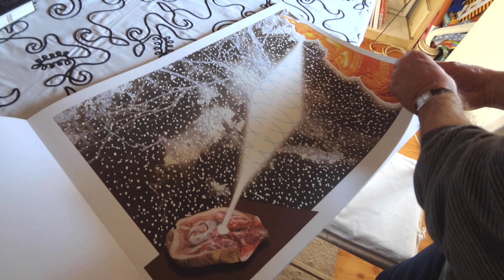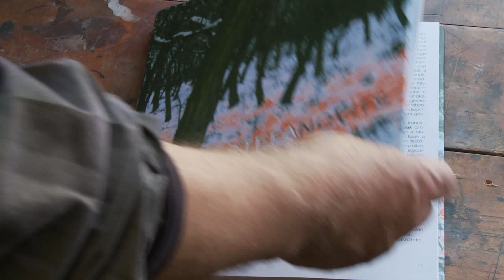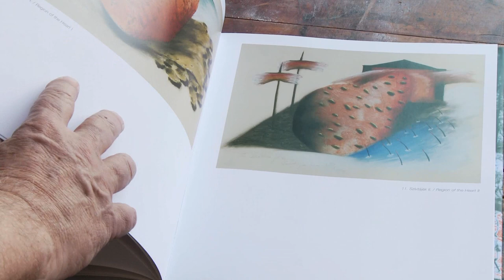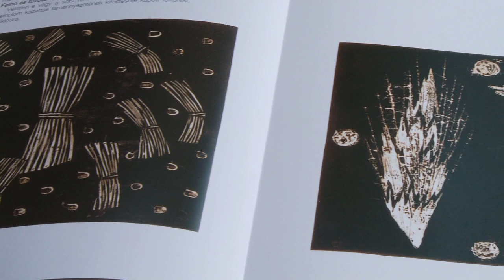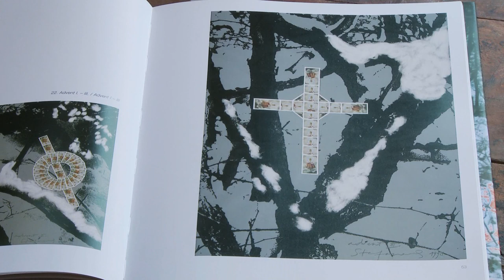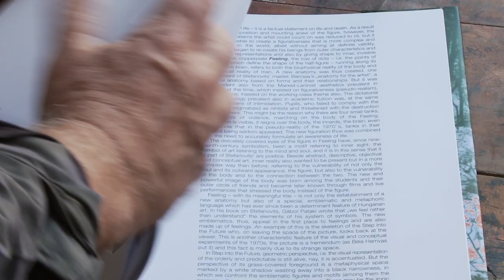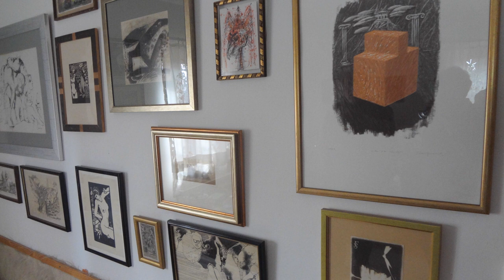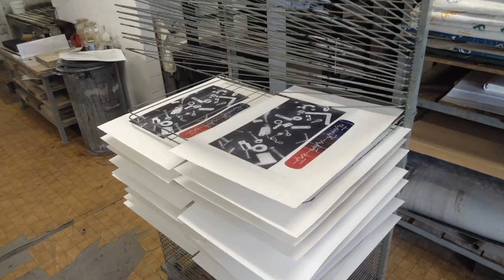Szívzörej – Portré Stefanovits Péter képzőművészről (TELJES)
A film a hagyományos technikákat és az új eljárásokat kifogyhatatlan kísérletező kedvvel kombináló művészt mutatja be emblematikus magyarországi és erdélyi helyszínein.

Stefanovits Péter képzőművész, a Magyar Művészeti Akadémia rendes tagja a klasszikus és az avantgárd művészet határmezsgyéjén alakította ki kifejezésmódját: sokszorosított grafikát, rajzokat, festményeket és installációkat egyaránt készít. Több mint harmincéves pályájának korai munkái a magyar grafika szürreális tradícióihoz kötődnek, kompozíciós megoldásai pedig a montázsokét idézik: különböző kvázi-naturális fragmentumok, tárgymorzsák rajzaiból építi fel kompozícióit, az utóbbi években digitális műveket is alkot.

Rendező: Szomjas György
Operatőr: Dénes Zoltán